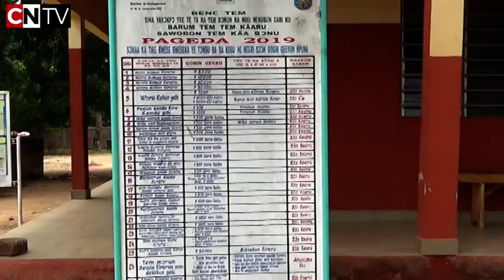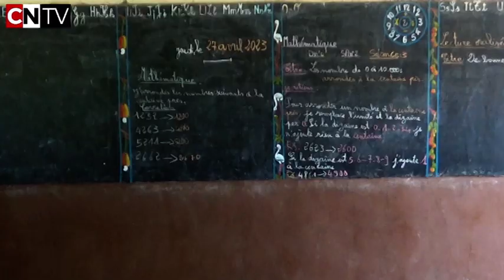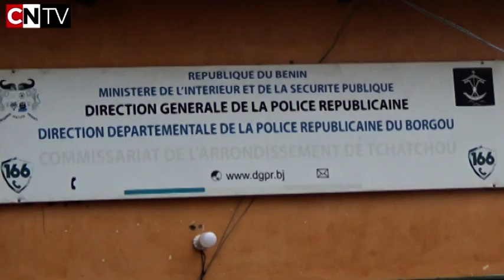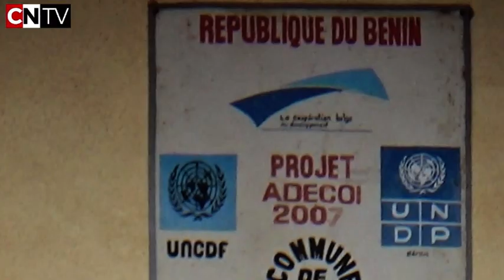A LA DECOURVETE DE TCHATCHOU